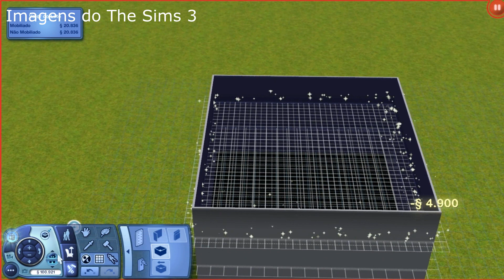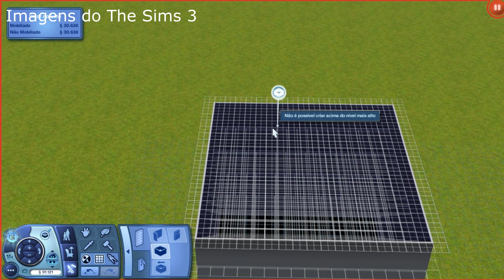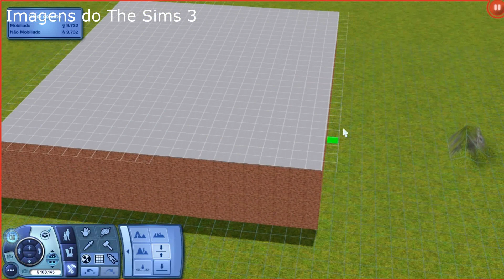Análise do Trailer Gameplay de The Sims 4 Modo Construção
De o seu gosti,favorite e comente.

THE SIMS- bielblink

SKYPE- bjpofical

HABBO- GabrielShoeBR

ORIGIN- bielblink